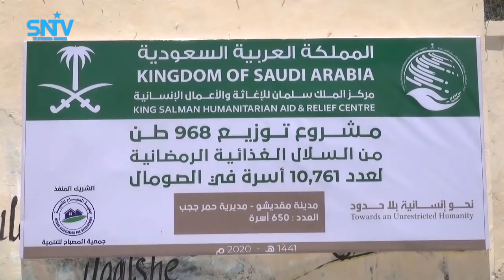Guddoomiyaha gobolka Banaadir oo daah-furay barnaamij lagu afurinaayo dadka danta’yar.